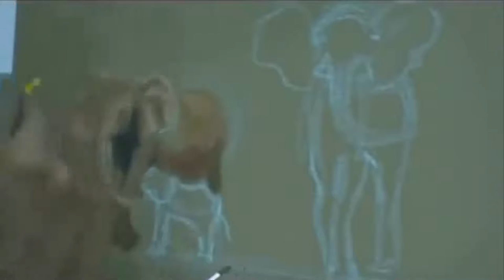Pintando Elefante - Maneco Araújo